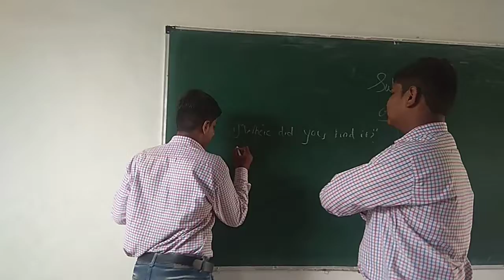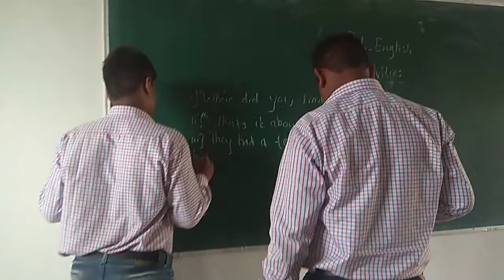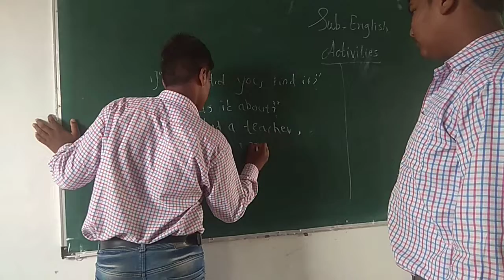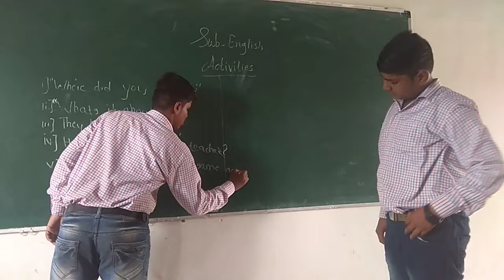27 June 2022(2)